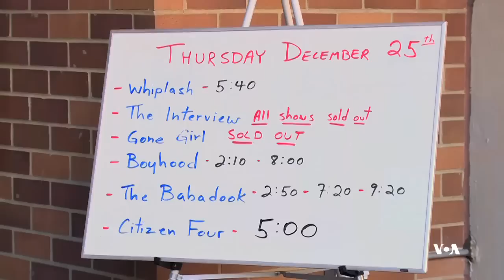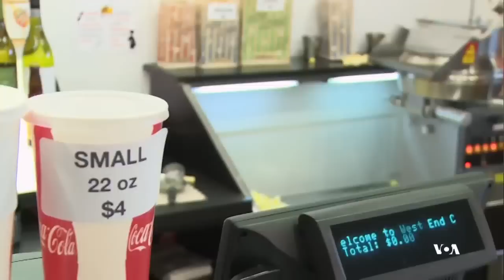The Interview at Movie Theaters - Film News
News on Youtube about The Interview, film screened in movie theaters.
Movie theaters across the United States have begun screening "The Interview," the much-hyped Sony Pictures film. Amid threats of cyber warfare and violence,canceled the film's release. But following criticism, Sony backtracked from that decision, and on Christmas Day, some smaller theaters screened the film to sellout audiences. Arash Arabasadi visited one theater in Washington and files this report. Video by voanews.